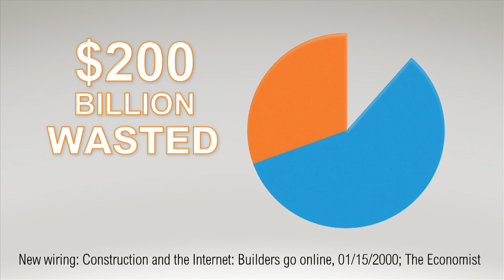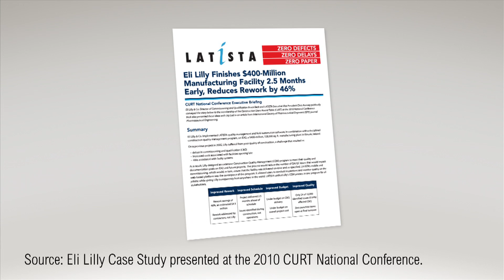LATISTA Mobile and Cloud Construction Software Overview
Manage documents, quality, safety, commissioning and punch lists in the field and in the cloud.